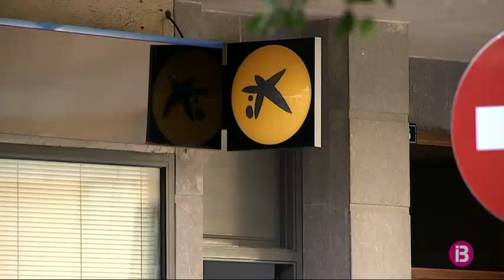Caixabank decideix avui si es trasllada a Mallorca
El consell d’administració de Caixabank decideix avui horabaixa si trasllada la seva seu social de Barcelona a Palma. La raó és la inseguretat jurídica que, segons l’entitat, es pot derivar del procés independentista de Catalunya.
El trasllat del banc podria suposar el desplaçament d’alguns directius i també tindria repercussions fiscals per a les illes. Per exemple, l’entitat podria pagar aquí l’impost d’activitats econòmiques.
Pel que fa a la domiciliació de comptes fora de Catalunya que estan realitzant alguns clients, els experts diuen que no hi ha raó per preocupar-se i insisteixen que si Caixabanc canvia la seva seu social mantindrà les garanties que ofereix el Banc central europeu, també si hi ha una declaració d’independència.